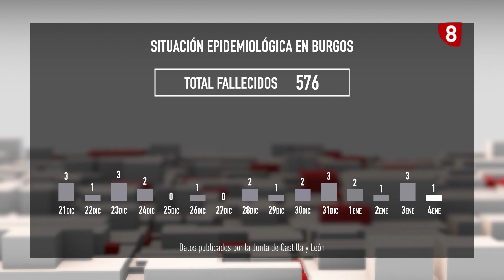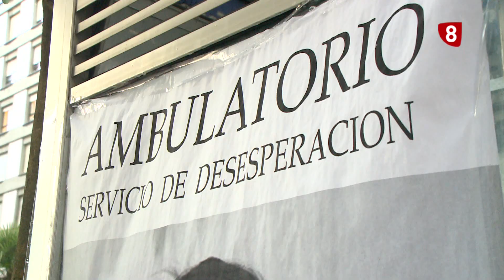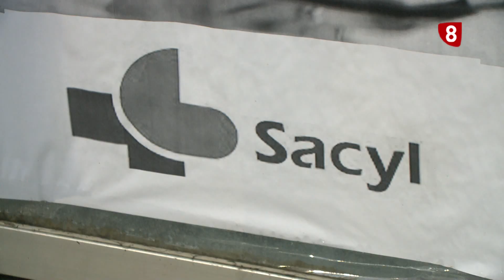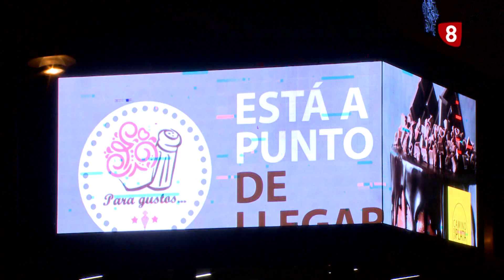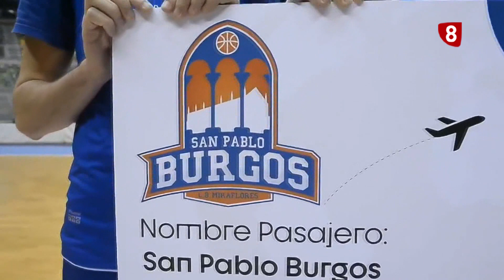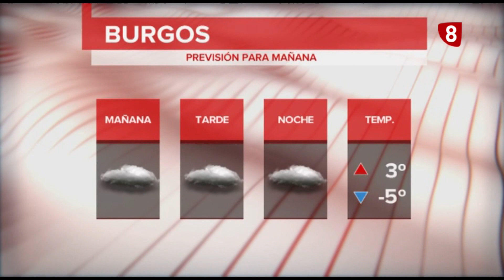NOTICIAS OCHO PRIMERA EDICIÓN | 04-01-2021